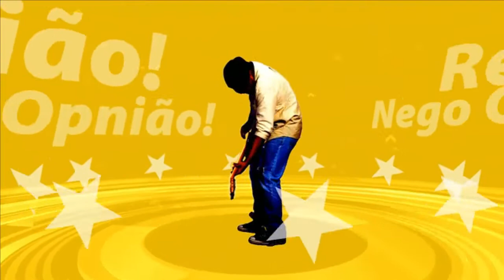Pedal ShimVerb Mooer Review Simples!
Ta ai Galera Um pedal de Reverb bastante legal!!

Espero que Gostem do review

®Equipamentos usados:

®Guitarra Telecaster Menphis MG52

®Pedal ShimVerb Mooer

®Amp Meteoro Nitrous Drive

™Tudo muito Simples!!!

Instagran:@negoguitar

Facebook:Fabio Sampaio (nego guitar)